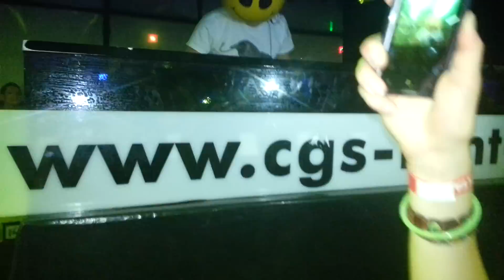Mike Candys Musiccenter Trockau Live 15.03.2013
Watch in 1080p HD
Filmed with: Samsung Galaxy S3 Cyanogenmod 10.1